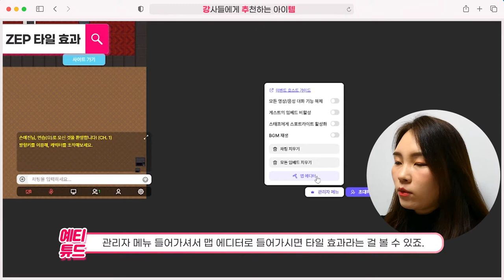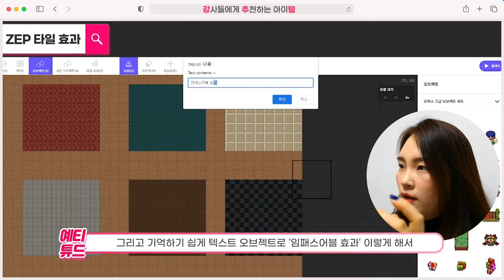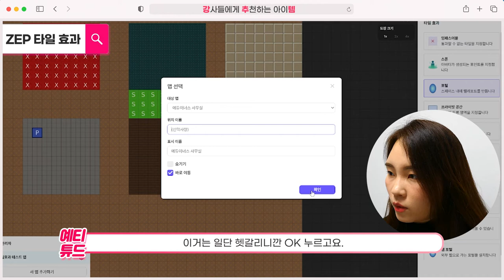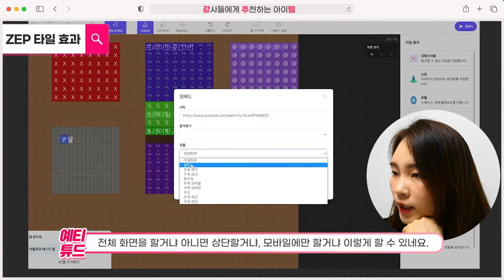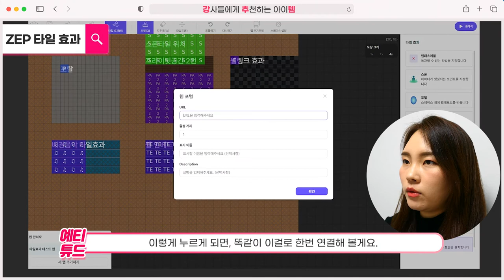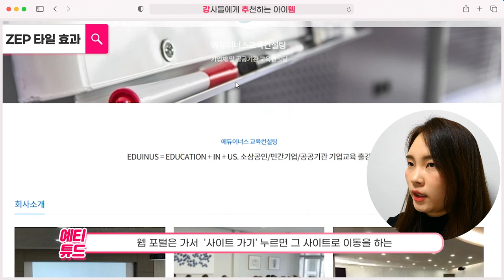08. 젭 ZEP 타일효과 제대로 알자!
오늘의 ZEP 젭 만들기 시리즈는 '08. 젭 ZEP 타일효과 설정'입니다!